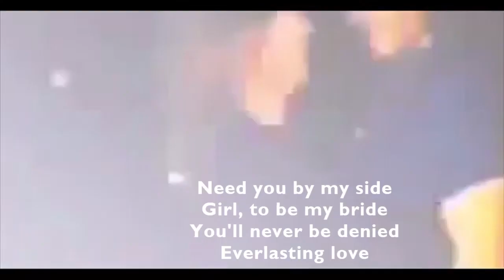BETTE AND TINA TLW EVERLASTING LOVE